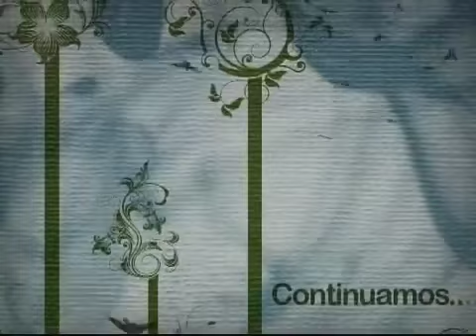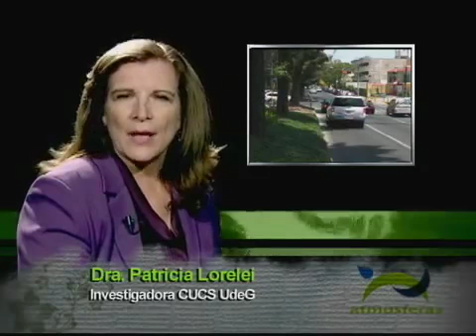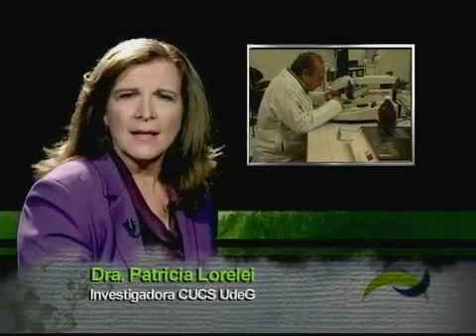Atmósferas Empresas Sociales y Ecológicamente Responsables parte 3